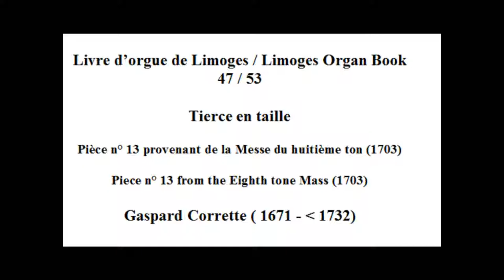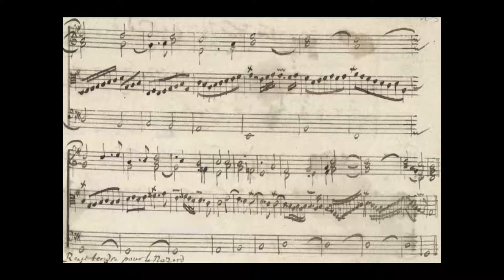Livre d'Orgue de Limoges - Tierce en taille (47/53)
Pièce 47/53
Cette tierce en taille a été composé par Gaspard Corrette et a été publié en 1703 dans sa messe du huitième ton ecclésiastique, sa seule oeuvre ayant parvenu jusqu'à nous (morceau 13/24).